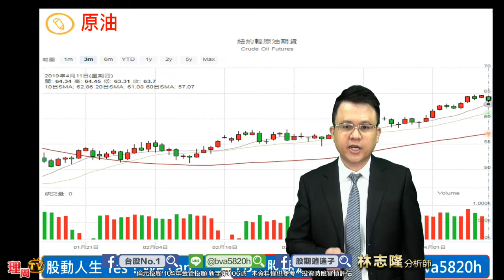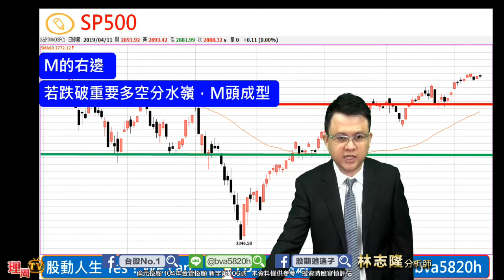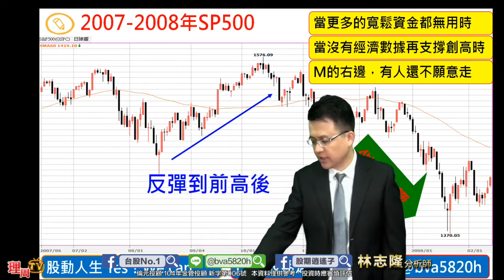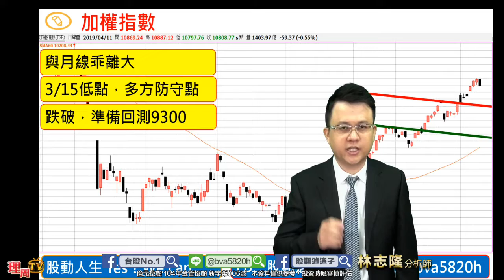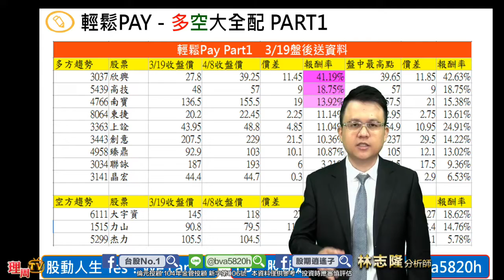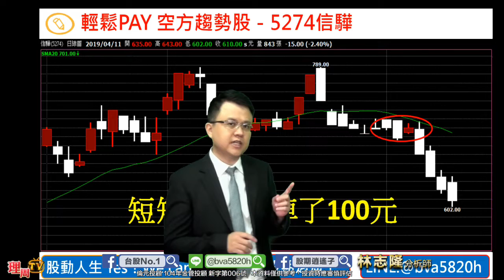理周TV-20190412 盤中-林志隆 股動人生／志隆哥已經迫不及待要帶大家做空了！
輕鬆PAY第二波來了